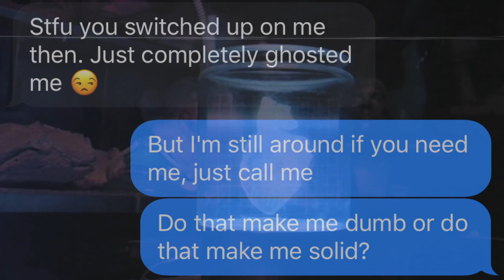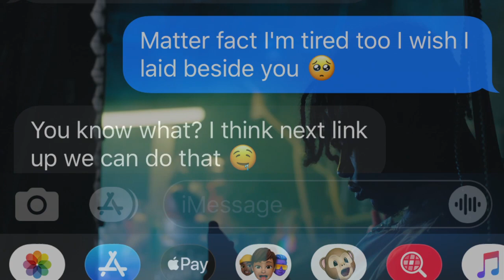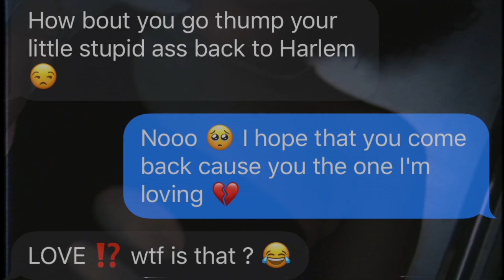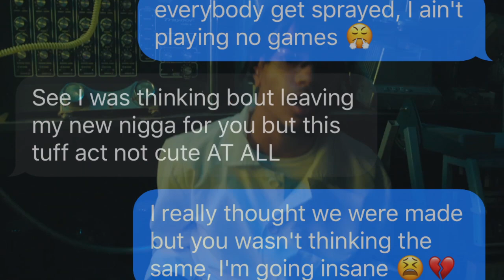StaySolidRocky - “TOXIC” | LYRIC PRANK ON EX 💔 *GONE WRONG😢*